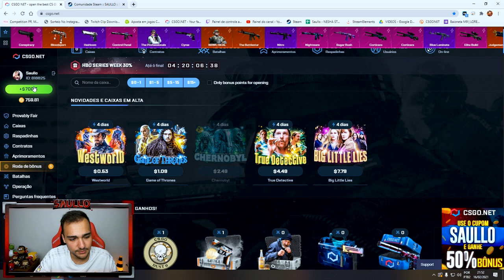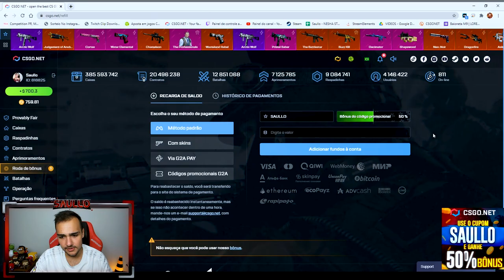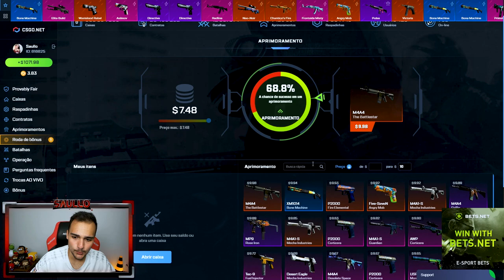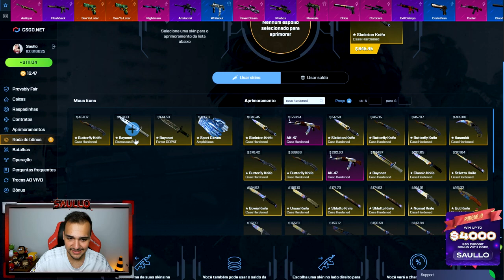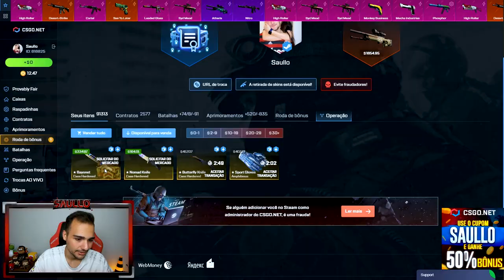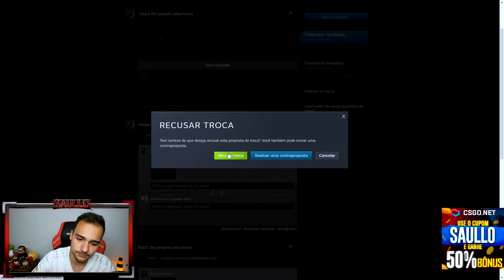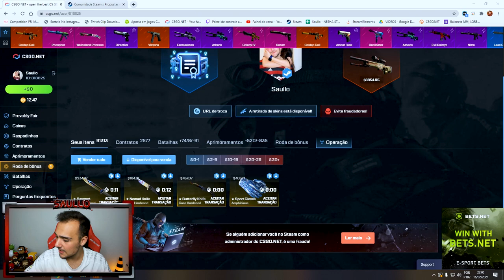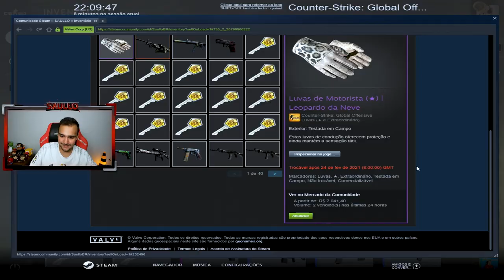24 CAIXAS NA VALVE = LUVA SUPER RARA (★) R$7.000,00 🤑😱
Abri caixas de skins de CSGO e ganhei essa luva super rara!